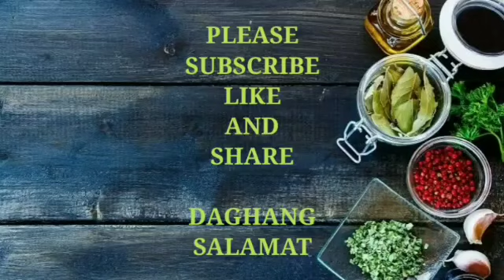PAKLAY RECIPE PROBINSYA STYLE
paklay recipe
simple paklay recipe
chicken paklay recipe
dry paklay recipe
paklay recipe davao
paklay recipe cow
paklay recipe cebu style
paklay recipe easy
beef paklay bisaya recipe
how to make paklay bisaya recipe
paklay recipe bisaya
paklay recipes
paklay recipe cebu
paklay bisaya recipe easy
pork paklay bisaya recipe
bara brith recipe with yeast
bisaya paklay recipe
how to cook paklay baka
how to cook paklay
paklay baka recipe
paklay cebu
cebu paklay recipe
how to cook paklay na tambo
how to cook paklay na kambing
paklay recipe ingredients
special paklay recipe
paklay bisaya recipe
paklay laos
e tu fe recipe
paklay filipino recipe
f factor recipes
paklay recipe goat
green beans recipe pinoy
goat paklay recipe
h & h salsa recipes
how to cook paklay na baboy
paklay kambing recipe
paklay na kambing recipe
kare kare recipe ingredients
kambing paklay recipe
paklay na kambing ingredients
k recipes
paklay na baka recipe
paklay na tambo recipe
recipe of paklay
recipe of paklay na kambing
paklay recipe panlasang pinoy
paklay recipe pork
pork paklay recipe
spicy paklay recipe
paklay recipe tagalog
ukoy recipe papaya
z pak reviews
zemiakové placky recipe
z pak pill
what's in a z-pak
1 pancake recipe
3 pancake recipe
3 packet pot roast recipe
4 pancake recipe
recipe for paklay
4 gallon pastalaya recipe
5 pancake recipe
5 gallon pastalaya recipe
6 serving pancake recipe
6 pancake recipe
6 pancakes
8 layer cookies
8 pan